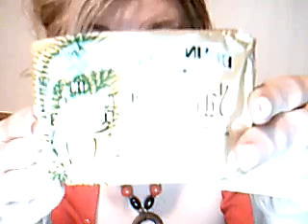Food Find/Gastric Bypass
120 pounds down